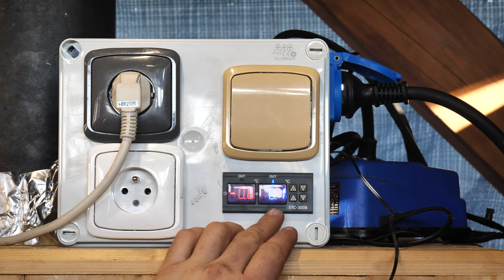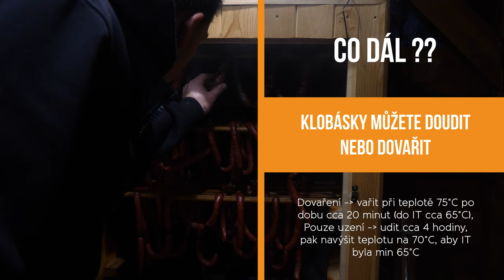Dančí klobásy uzené teplým kouřem #46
Zima je v plném proudu, takže vepřového za celý rok bylo dost.. Zkusme vyladěnou klobásu z daňka.. Zvěřina jak se patří.
Klobáska navíc obsahuje i hořčičné semínko, které posune chuť zcela do jiných výšin, takže vzhůru do toho ;)

Užijte si video, komentujte, lajkujte, odebírejte ;)